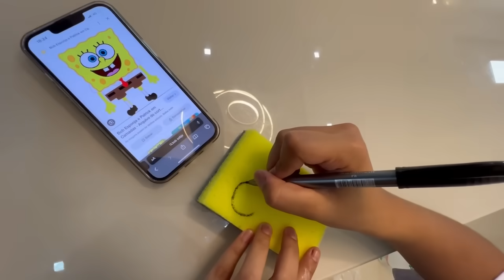TESTEI 100 PRODUTOS BIZARROS DA INTERNET!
Hoje, Marcelo e DUDA, Testaram PRODUTOS ESTRANHOS da Internet!

Continue assistindo nossos canais:
Minecraft:@Marcelodrv
Minecraft:@Dudaberud
Roblox:@marcelodrv-roblox
Roblox:@dudaberud-roblox

Valeeu!